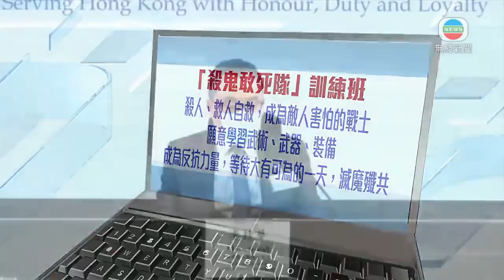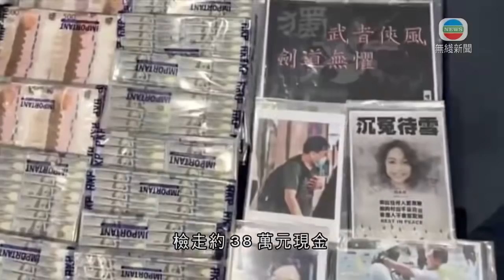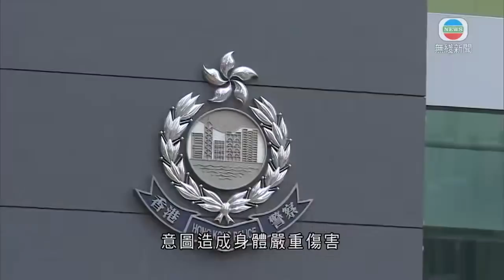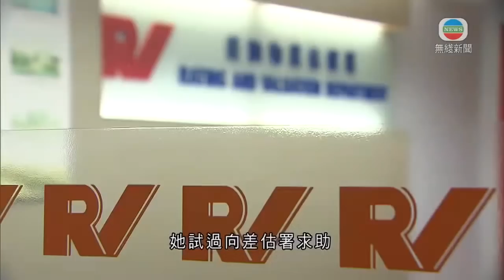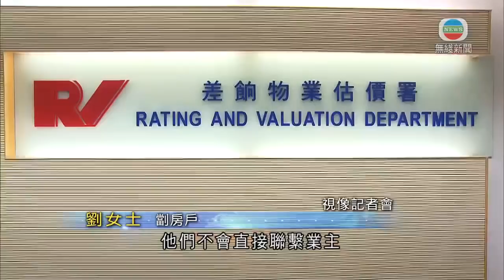無綫香港新聞TVB News 國安處指搗破涉籌備港獨武裝力量地下組織 拘兩人｜團體指劏房租管條例執行混亂 促差估署主動介入調查懷疑違法情況 -20220322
00:00 梁卓偉指若六月全面放寬社交距離措施 將再爆疫情及持續兩個月
02:39 國安處指搗破涉籌備港獨武裝力量地下組織 拘兩人
05:10 有團體指劏房租管條例執行混亂 令不少租客無所適從
05:54 警方拘兩名男子 涉網上鼓吹他人違反防疫規例
06:40 [現場]本港多245名新冠患者離世
06:54 [現場]本港新增14152宗新冠個案
07:33 梁萬年指香港因應疫情防控優先暫緩全民檢測 決定不屬「躺平」
09:12 團體指劏房租管條例執行混亂 促差估署主動介入調查懷疑違法情況